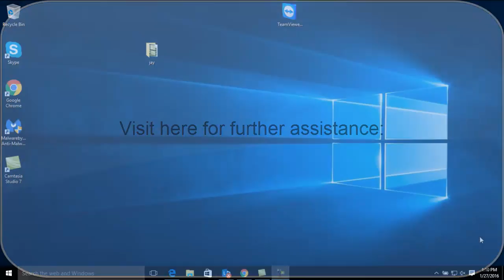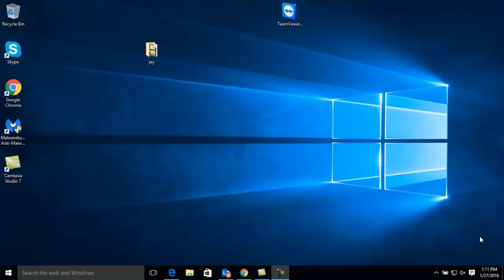Activate All Windows 10/8.1/8 Versions for FREE without a Product Key